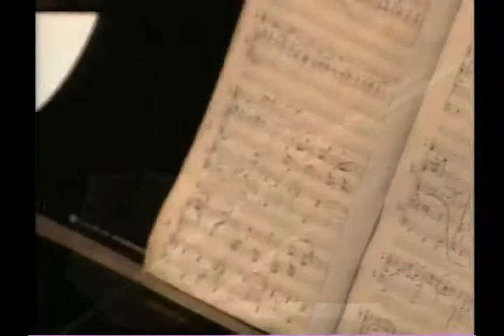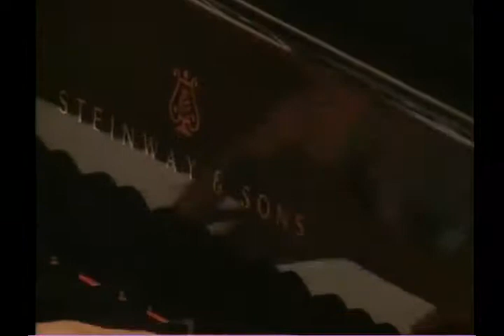Joseph Petric with Bellows & Brass 2002, Festival Domaine Forget, Quebec.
"...uncanny lyricism...sheer virtuosity." Le Soleil, Quebec City

Live from Domaine Forget Festival 2002,
Berio Sequenze for accordion, trumpet, trombone,
and Tangos /Neurotango - Ramon Pelinski /Exploracion Polar - David Pearl/ 3for2 by Boyd McDonald -